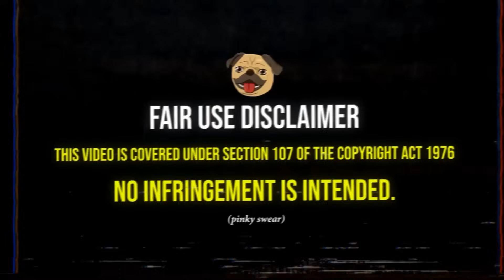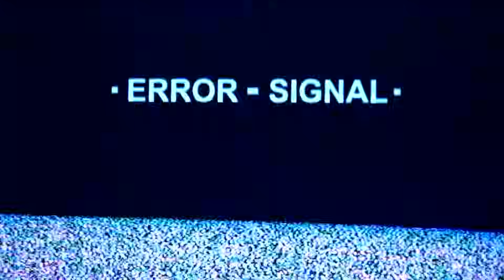Breakage | BREAKING BAD 2x5 (REACTION) *First Time Watch*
Belmont
VIC 3216
Australia